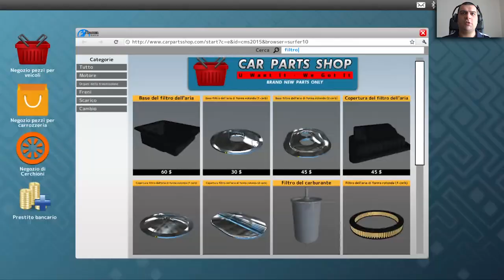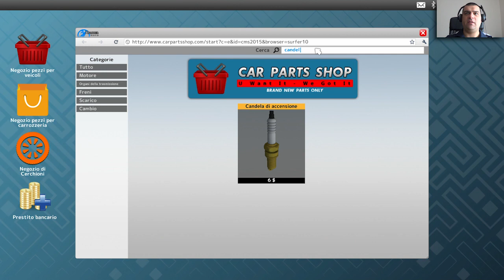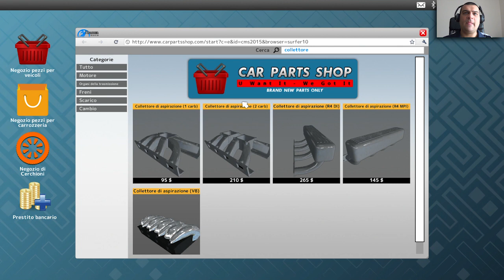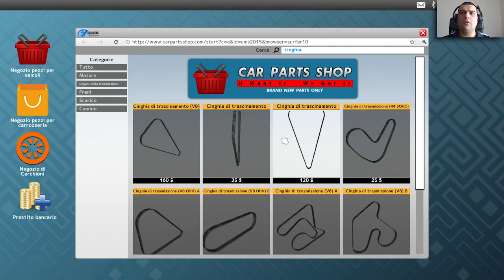Car Mechanic Simulator 2015 #10 w/FaceCam